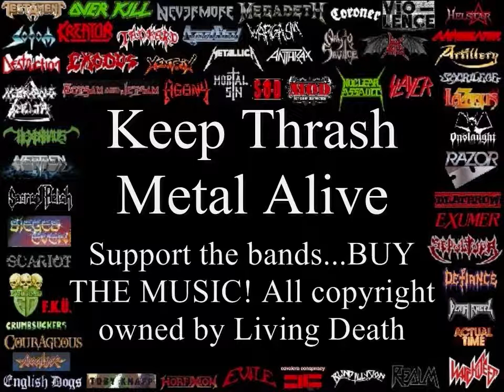Living Death Top 10 Riffs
Living Death Top 10 Riffs. Part of the ultimate compilation of Thrash Metal Riffs that span 25 years of Thrash Metal. The intention is to promote the revival of Thrash Metal. Support the bands. buy the music! I think this is fair use of Copyright as most of the clips are very short.